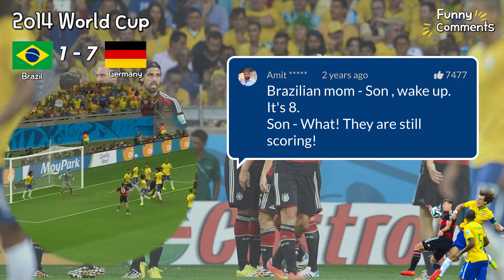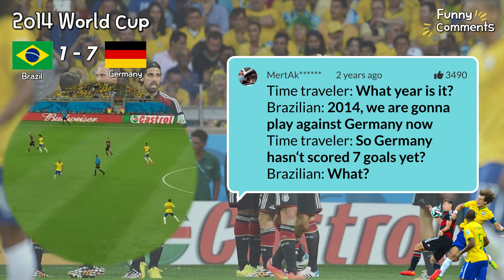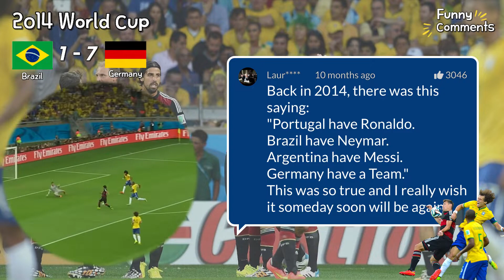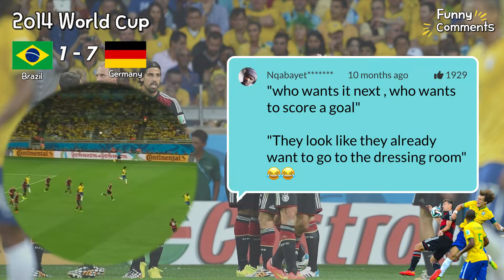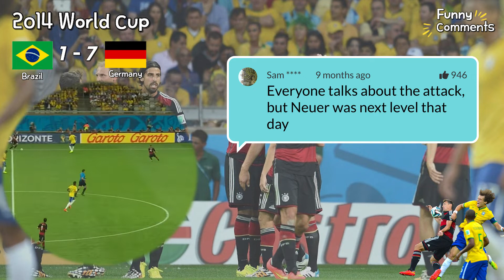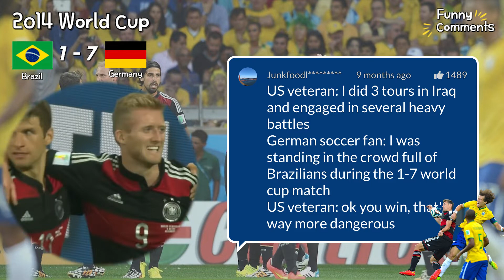Funny Comments | Brazil 1-7 Germany | 2014 World Cup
Funny Comments

2014 FIFA Soccer World Cup
Brazil 1-7 Germany

Video & Audio Resources